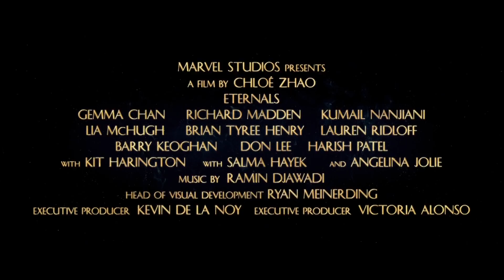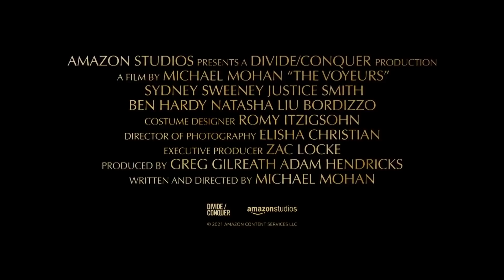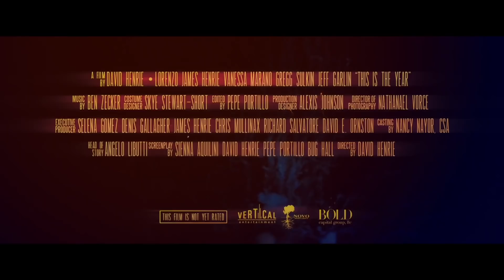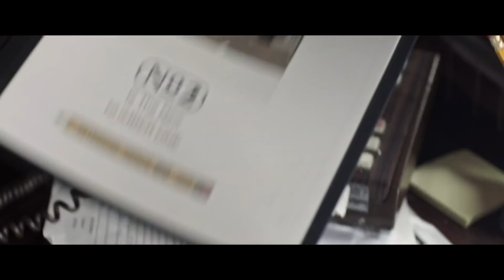New Trailers This Week | Week 33 (2021) | Movieclips Trailers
00:00 Eternals
02:51 The Voyeurs
04:50 Best Sellers
06:57 Falling for Figaro
09:03 This Is The Year
11:21 Saving Paradise
13:04 The Hand of God